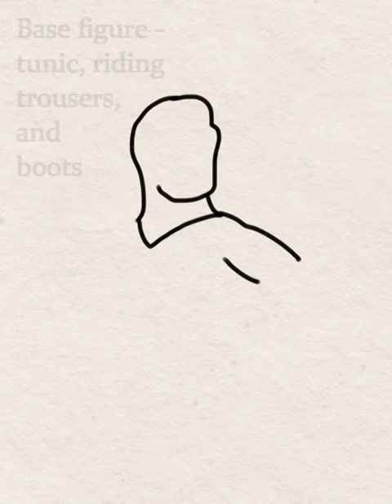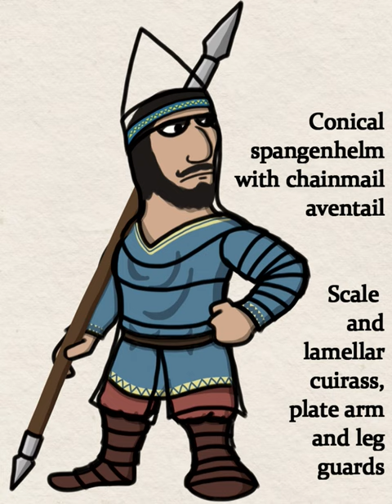Evolution of Persian Cataphracts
A brief look at how the Persian heavy cavalryman changed over the course of about 1000 years. We generally call them cataphracts (a Greek word) but we're not sure what the Persians called them - best guess would be the the Middle Persian word 'asavaran' ('cavalrymen').

The first figure is based mostly on guess work - Xenophon mentions armoured Persian heavy cavalrymen under Cyrus the Younger with thigh protectors. The grivpan is also a known piece of Persian military gear. Otherwise the rest of the gear is conjecture.

The second and third figures are more solid, based on a Parthian frieze and a graffito from Dura Europos The conical spangenhelm on the third figure is a bit of artistic interpretation; we're not entirely sure what the original helmet was supposed to be.

The fourth figure is also mostly guess work, based partly on Heliodorus' accounts of armoured Persian cavalry in his Aethiopica. The mask is loosely based on a Sassanid sculpture The Sassanids apparently flirted only briefly with the use of super-heavy cataphracts to punch through Roman lines - though fearsome in a charge they were unwieldy and tired too quickly.

The fifth figure is based on the equestrian frieze at Taq e Bostan possibly Khosrau II himself. Persian heavy cavalry by the 6th century were less like walking tanks and more armoured horse archers - I've left out this figure's bow and arrows but it would've been standard gear for a Persian heavy cavalryman at this point.